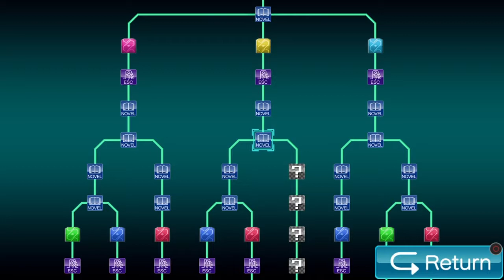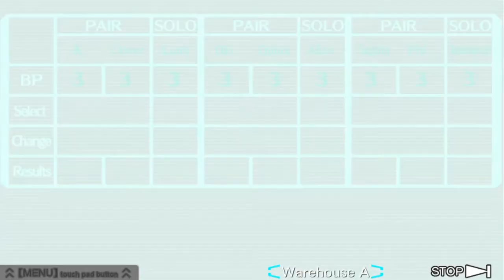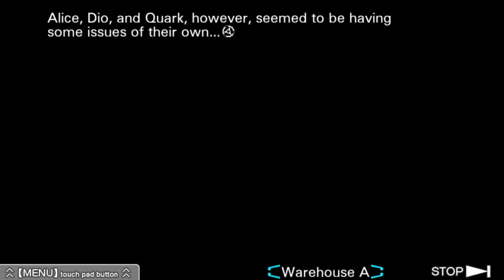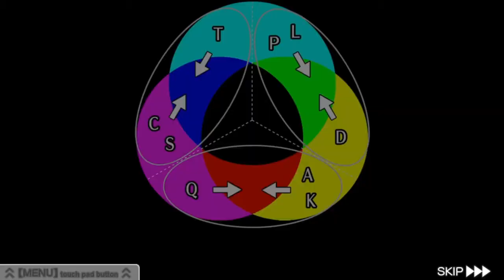Klay Plays: Virtue's Last Reward #82 | Zurückhaltender Betrug (Let's Play)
Diesmal wird Sigma, Tenmyouji und Quark gegenüber 'Betrügen' wählen, um sie an der Flucht zu hindern, doch das Öffnen der Ausgangstür scheint unvermeidlich zu sein.